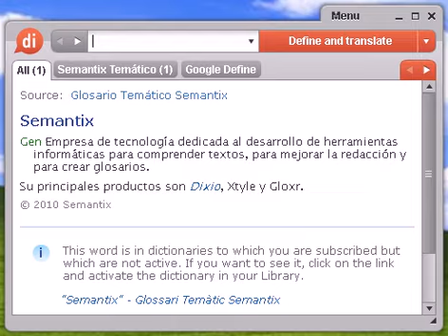Definición de felonía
felonía, diccionario, definición, significado, español, castellano, dixio, felonías